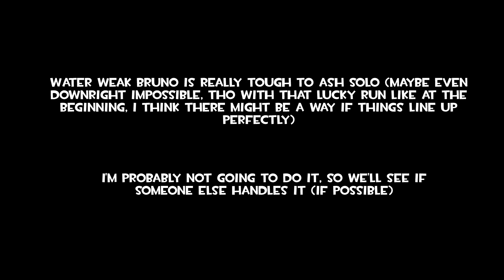water weak bruno vs ash (solo fail)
this was a bit of a mess

this might be impossible, but the odds of a successful run are extremely unlikely and I'm not that insane to try it out anymore (tho someone else probably tried it out or if they found this video, try it out yourself and see how far you can get)

An actual clear later this week or something